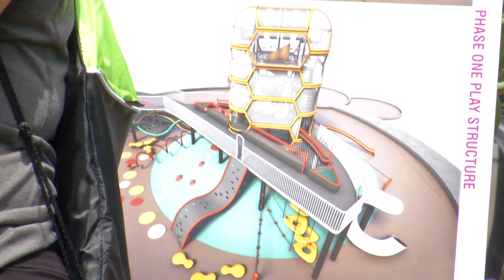Paco Sanchez Park GroundBreaking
Paco Sanchez Park in the West Colfax and Villa Park neighborhoods of West Denver is the new site for the re-imagine play project.